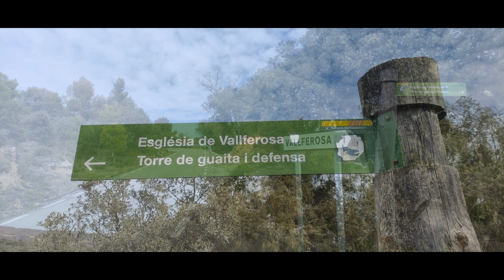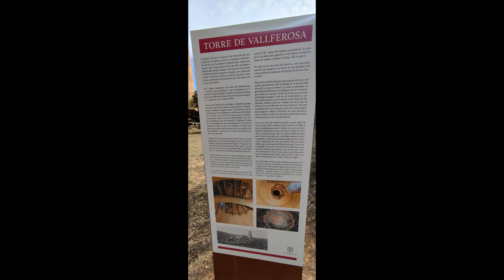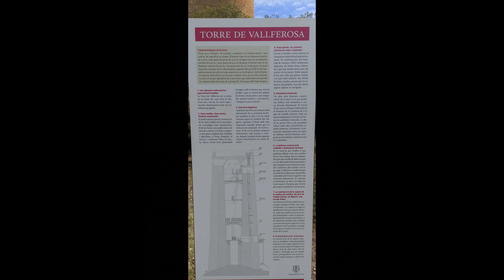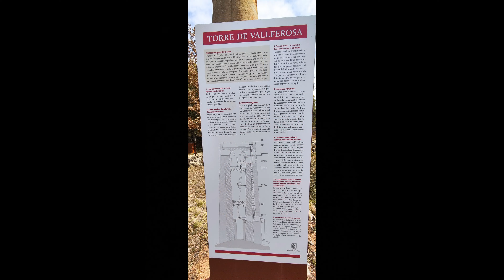Torà-Vallferosa torre-2022.mp4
torà-vallferosa.torre-v3m-2022.mp4.